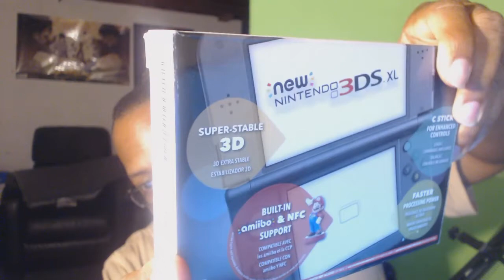BIG ANNOUNCEMENT! NEW CONTENT FOR STREAMS!!!